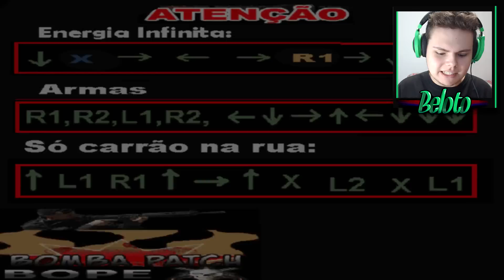GTA TROPA DE ELITE 2 - VOCÊ NUNCA FOI TÃO ENGANADO NO PS2!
GTA Tropa de Elite 2 ou GTA Biohazard Black Edition e GTA São Paulo para Playstation 2!